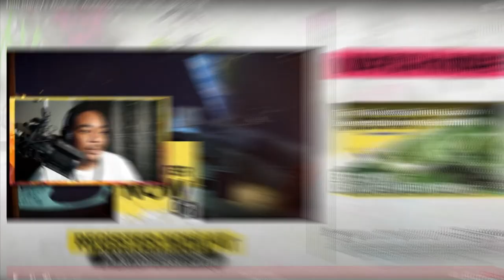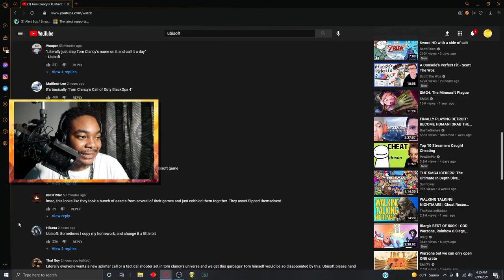Reacting To Tom Clancy's NEWEST Game...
Stay Conneted!